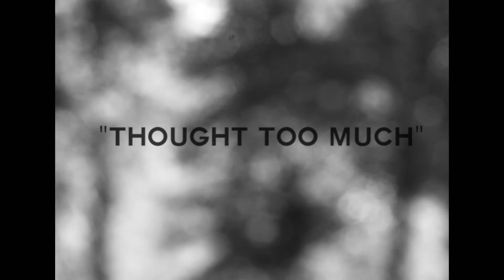Lady Margaret - "Thought Too Much" (official video)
Directed by Drew Angle & Katelyn Douglass